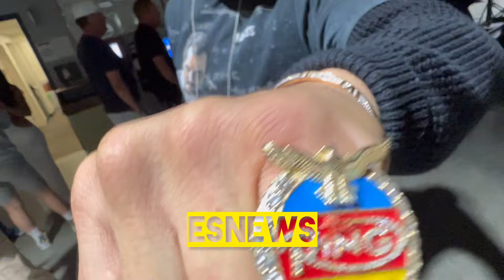Nate Diaz & Teofimo Lopez why didn’t Nate do a backflip after his win? EsNews boxing